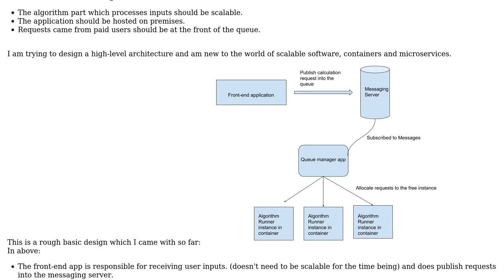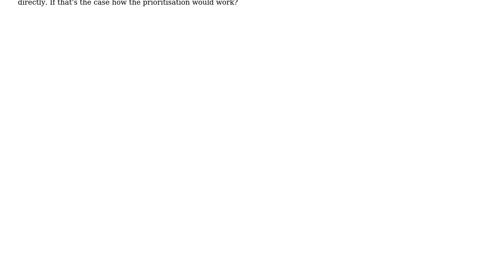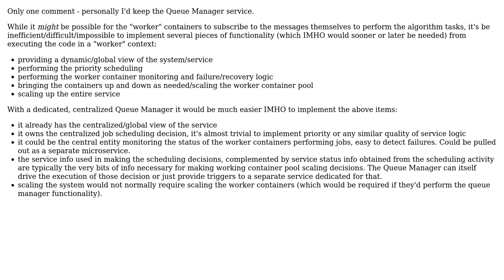Software Engineering: Design scalable solution with queue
With thanks & praise to God, and with thanks to the many people who have made this project possible! | Content (except music & images) licensed under CC BY-SA | Music | Images & others | With thanks to user Shahin user Dan Cornilescu and the Stack Exchange Network Trademarks are property of their respective owners. You are responsible for your own actions.